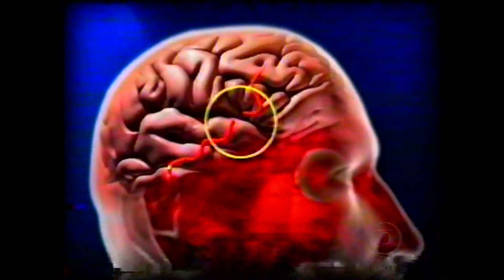Trecho: Jornal Nacional - Técnico do Vasco sofre AVC durante jogo (29/08/2011)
Capturado pela RBS TV Porto Alegre, canal 12 VHF.